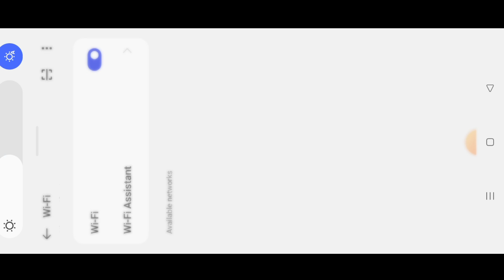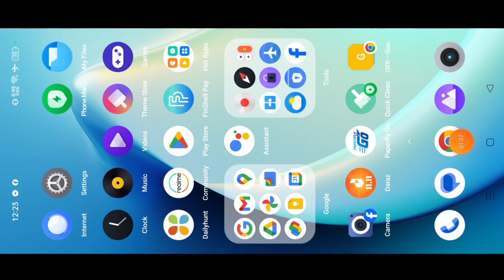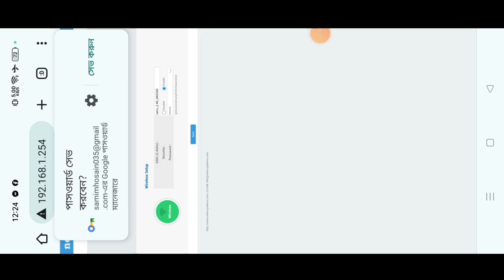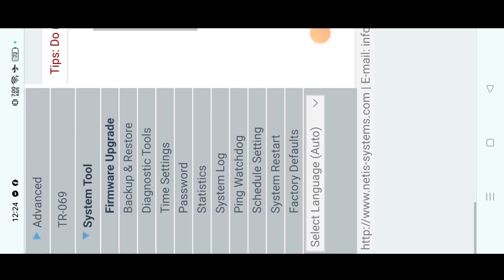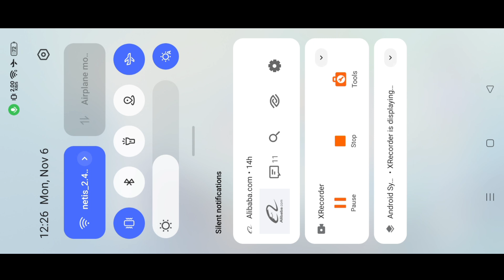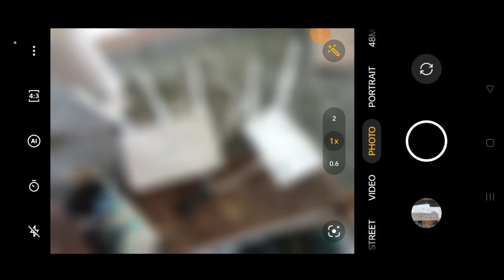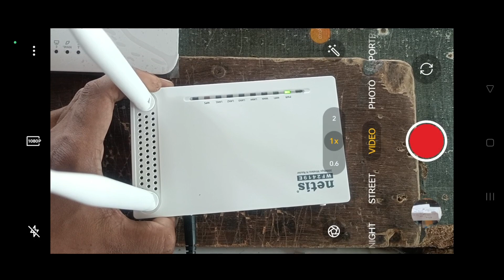Netis রাউটারের সব সমস্যার সমাধান | How to solve all problems of Netis router.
In this video I will show you what problems are there in Netis router and how to solve the problem of netis router with another router.